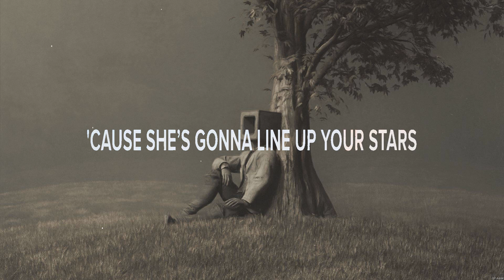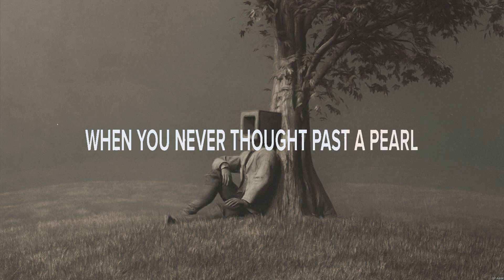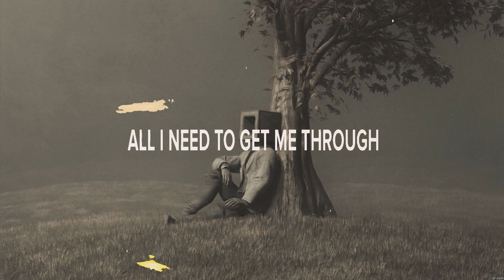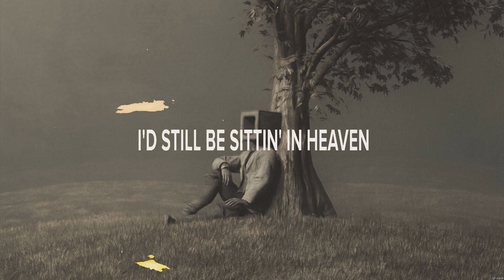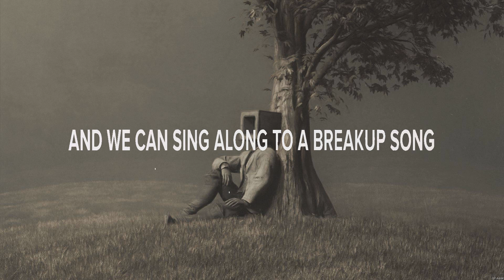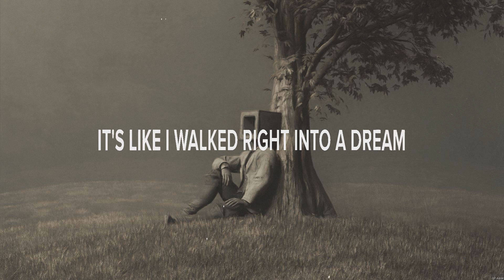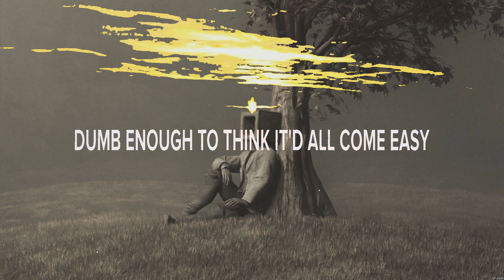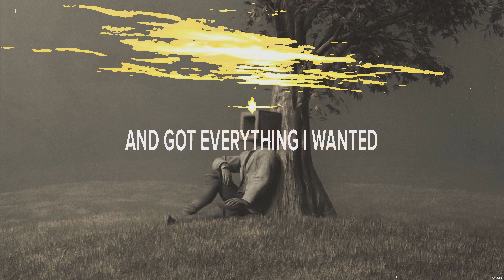Dylan Brady - Don't Love a Girl (Lyrics) Whole Lotta You, Wonder Woman, My Way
1. Dylan Brady - Don't Love a Girl
2. Triston Marez - Whole Lotta You
3. Waterloo Revival - Wonder Woman
4. Jeremy Greene - My Way